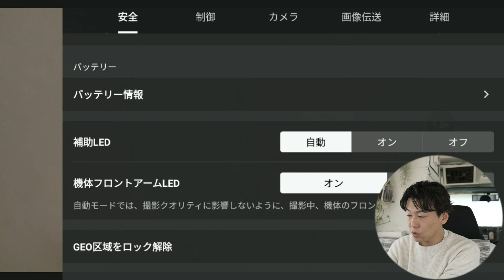リモートIDとは？搭載免除や書き込み、各機器の比較などまるっと分かります。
AEROENTRY AERO-D-X1
イームズロボティクスのリモートID
TEAD TD-RID
Braveridge リモートID（アンテナ外付け）
Braveridge リモートID（アンテナ内蔵）

▼VLOG機材
ドローンはこれ一択 DJI Mini3 Pro
最強コンデジ SONY RX100M7
アクティビティにはコレ GoPro HERO11
使いやすい360°カメラ GoPro MAX
使用頻度No.1 DJI POCKET2

▼ 撮影機材
//SONYミラーレス一眼//
82mm ND Filter
67mm ND Filter

//マイク//
SENNHEISER MKE600
DJI Mic